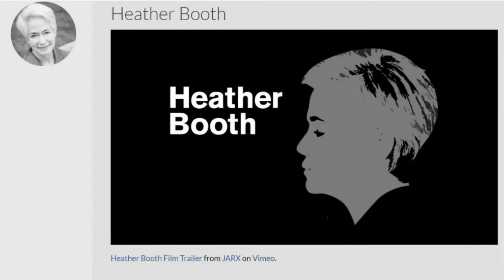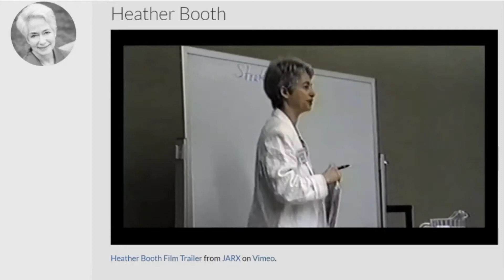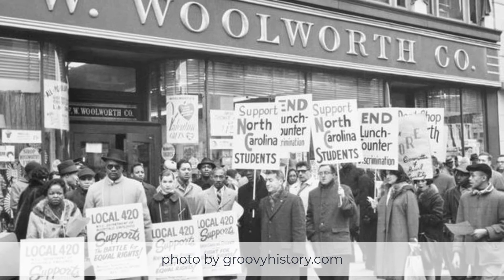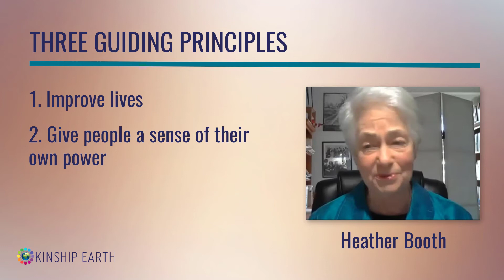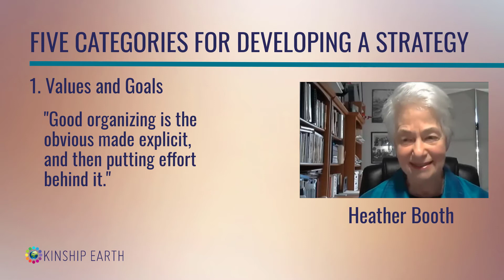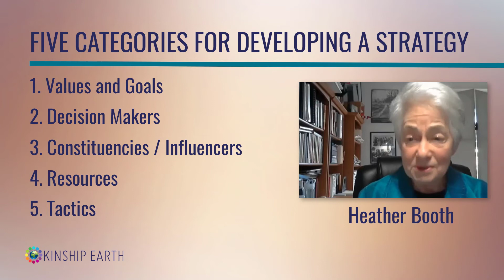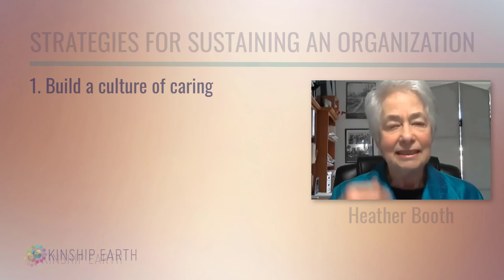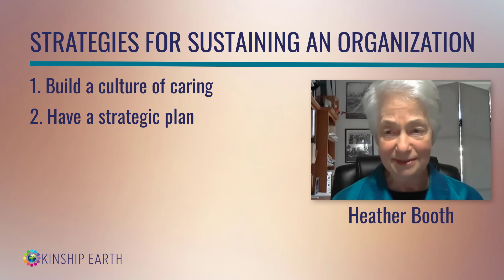Heather Booth: The Power of Organizing for Social Change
Meet Heather Booth, one of the United States' leading strategists on organizing progressive campaigns. In this video, Heather shares how to develop effective strategies to influence social change.

Heather was the founding Director and is now President of the Midwest Academy, a training organization for social change leaders and organizers. She has been involved in and managed political campaigns and was the Training Director of the Democratic National Committee. In 2000, she was the Director of the NAACP National Voter Fund, which helped to increase African American election turnout. She was the lead consultant, directing the founding of the Campaign for Comprehensive Immigration Reform in 2005.

In 2008, she was the director of the Health Care Campaign for the AFL-CIO. In 2009, she directed the campaign passing President Obama’s first budget. In 2010 she was the founding director of Americans for Financial Reform, fighting to regulate the financial industry. She was the national coordinator for the coalition around marriage equality and the 2013 Supreme Court decision. She was strategic advisor to the Alliance for Citizenship (the largest coalition of the immigration reform campaign). She was the field director for the 2017 campaign to stop the tax giveaways to millionaires and billionaires She directed Progressive and Seniors Outreach for the Biden/Harris campaign. She has been a consultant on many other issues and with many other organizations.

In addition, she has been friends with Susan Davis Moora, founder of KINS Innovation Networks, for nearly fifty years.

The film about Heather's life is called "Heather Booth: Changing the World" and is available to view or here

Kinship Earth provides education and training in the Key Influencer Network Strategy (KINS) Method of advanced collaboration to individuals and non-profit networks of heart-centered changemakers, sustainability experts, visionary philanthropists, environmental advocates, healers and lightworkers, peacemakers and policy makers, green business leaders, indigenous wisdom keepers, and cultural creatives who are co-creating a better world.

The KINS Method acknowledges that we are all part of one interconnected human family and are related to all living beings, therefore we are all “kin.” Because our planet is at a tipping point, it is vital to bring caring, compassionate people together to co-create solutions to address our global problems. We offer meaningful opportunities to learn, grow, and make valuable connections with other “kindred spirits” through our online events and training programs.